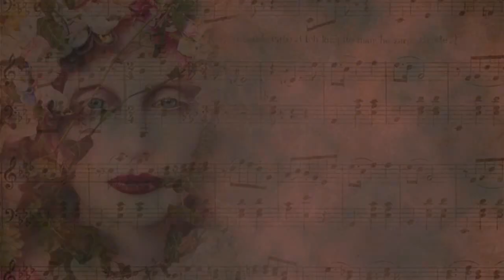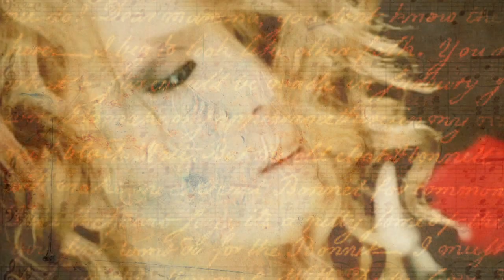Kamijo -361-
-361- Kamijo second song of the new single Castrato.
Quick home made PV with pics create for my Fan video on "Castrato" main song. One day I'lll take time to make a new one.

Aviable on CD Japan !